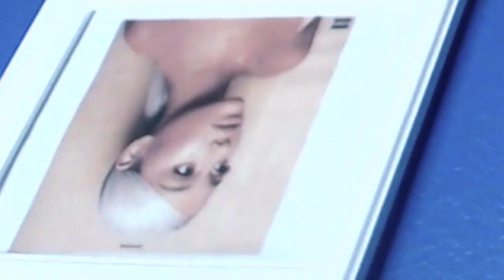REACTION TO DISCLOSURE'S NEW TRACKS - MOONLIGHT, FUNKY SENSATION, WAFTT, WYCF, LOVE CAN BE SO HARD